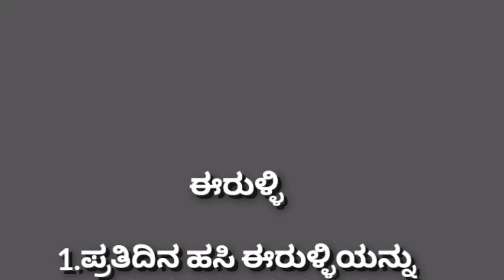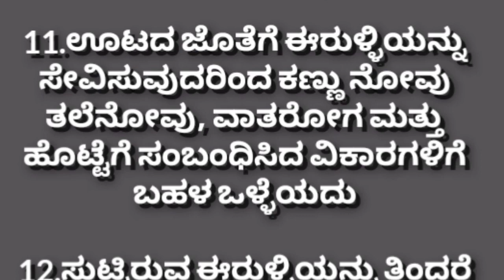useful information in kannada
useful information in kannada lessonablestory motivation usefulinformationkannada @S5kannada

ಈ ವಿಡಿಯೋದಲ್ಲಿ ಈರುಳ್ಳಿಯ ವಿವಿಧ ಉಪಯೋಗಗಳ ಬಗ್ಗೆ ತಿಳಿಸಲಾಗಿದೆ.ಈರುಳ್ಳಿಯನ್ನು ವಿವಿಧ ಪದಾರ್ಥಗಳ ಜೊತೆಗೆ ಬಳಸುವುದರಿಂದವಿವಿಧ ರೋಗಗಳ ಚಿಕಿತ್ಸೆಯಲ್ಲಿ ಇದು ನೆರವಾಗುತ್ತದೆ.ಪ್ರತಿಯೊಬ್ಬರಿಗೂ ಈ ವಿಡಿಯೋ ಅತ್ಯಂತ ಉಪಯುಕ್ತವಾಗಿದೆ.